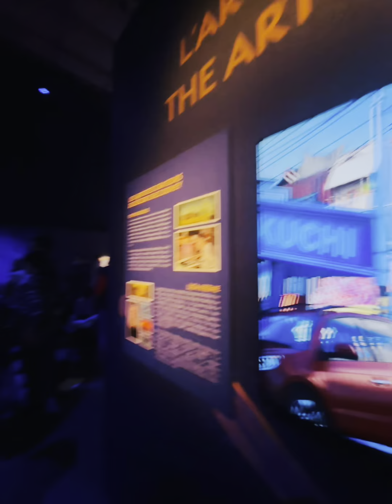DISNEY IMMERSIVE MONTREAL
AN IMMERSIVE EXPERIENCE IN CANADA